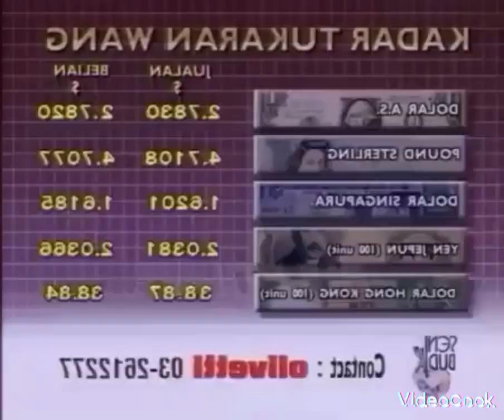BULETIN Utama coming up and return from break playout 29.8.1991 in Mystery Effect Reversed